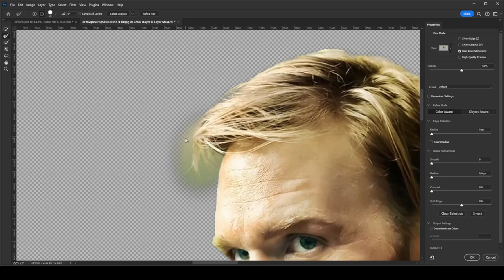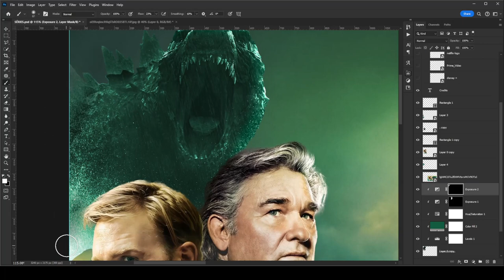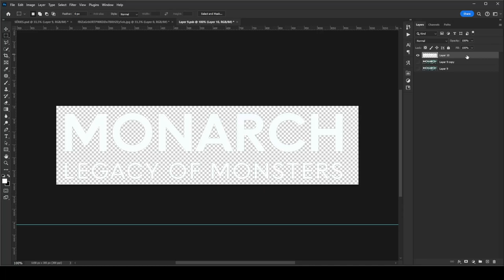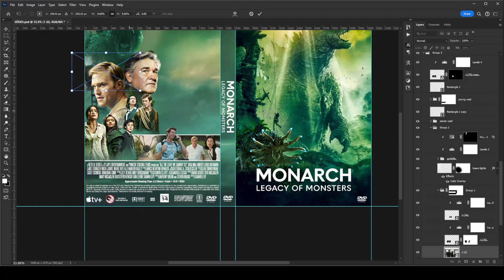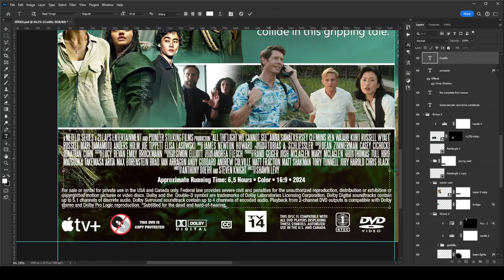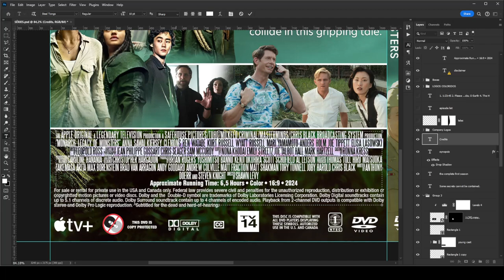Monarch: Legacy of Monsters DVD Cover Photoshop Edit